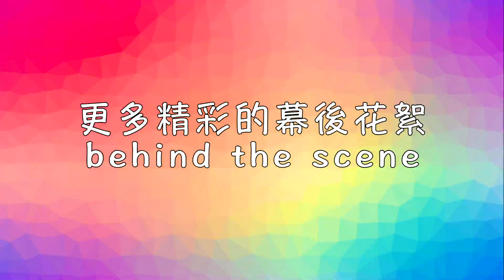新年的那些禁忌！你犯了哪些？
遲到的新年小短劇～～ 不好意思呀～～

請觀賞！感恩！❤

希望你们会喜欢这支影片~❤
喜欢这类型影片的话就赶快留言~！

【日常Vlog 01】Day 1 A week at home 一个星期在家和自己独处的生活|yan yi’s diaryyy

【日常Vlog 02】Day 2 A week at home 一个星期在家和自己独处的生活|yan yi’s diaryyy
16種慶祝華人新年的人 ｜Yan Yi 彥頤 【新年2021】